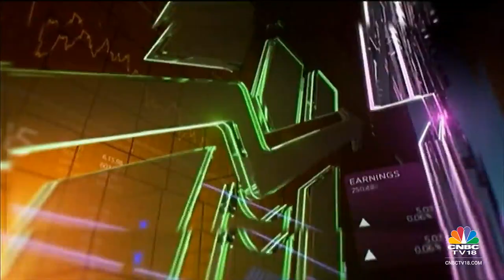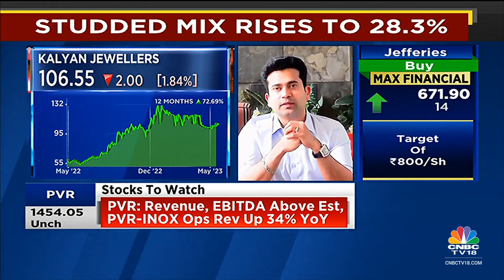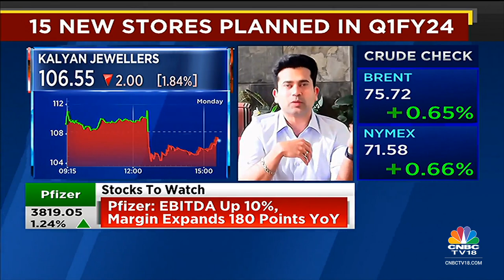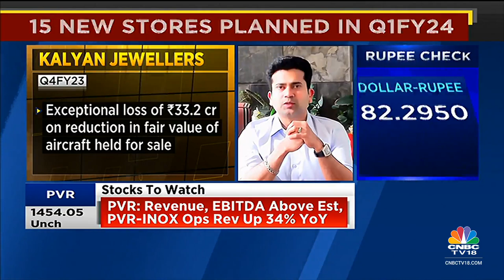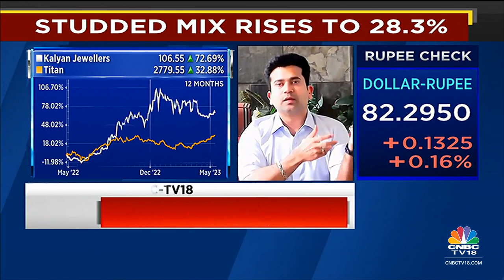Kalyan Jewellers' Ramesh Kalyanaraman Speaks On Q4 Results, New Store Additions & FY24 Outlook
@KalyanJewellers reports a mixed set of Q4 earnings. ED, Ramesh Kalyanaraman tells @prashantnair, @_soniashenoy, & @Nigel_Dsouza that the co will reduce 15% of their gross debt in FY24.

n18oc_business